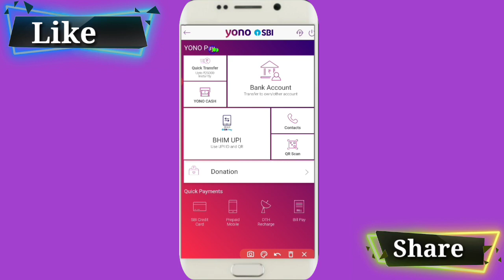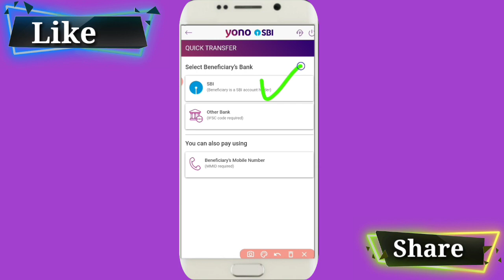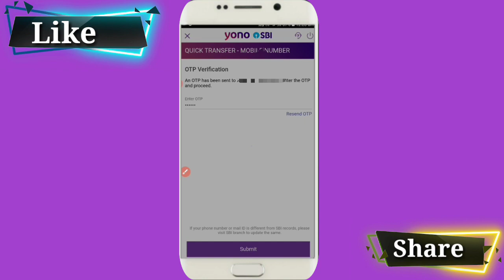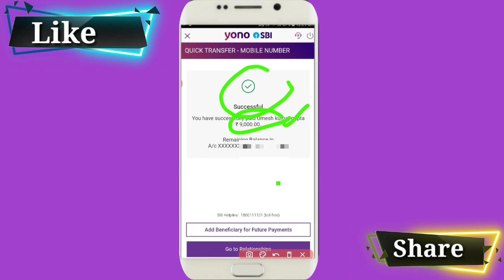SBI YONO - MMID No Aur Mobile Number Se Paise Kaise Transfer Kare| Transfer Money Through MMID No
aaj ke video me maine bataya hai ki sbi yono se mmid number aur mobile number se paise kaise transfer kare.

Topic Covered.

how to transfer money through mmid number
how to transfer money through mobile number

username- mauryapk

username- @technobankingbypraveen

username- @pkmaurya123

by

techno banking
technobanking